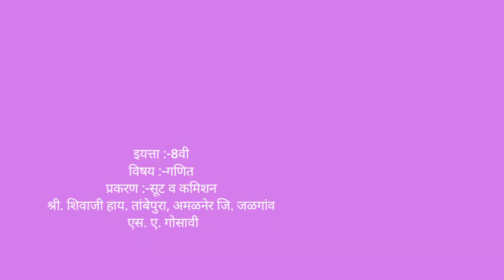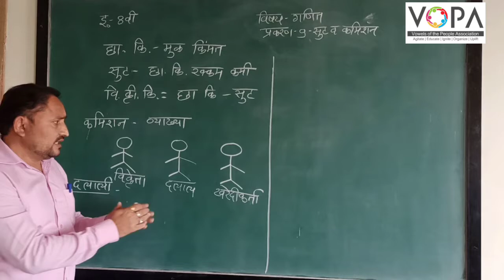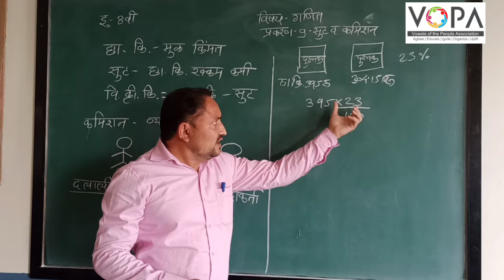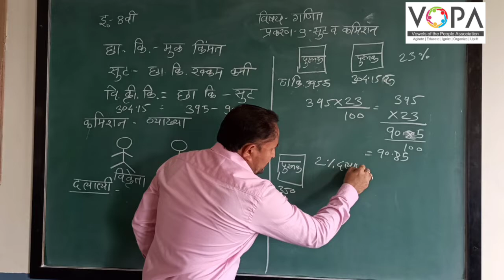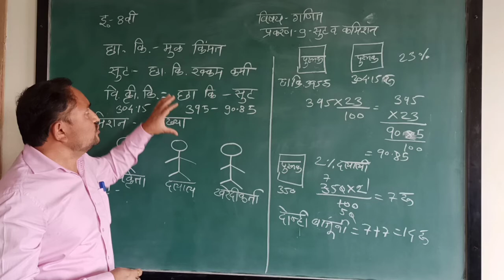8th | गणित | सूट व कमिशन | V1 | V-School